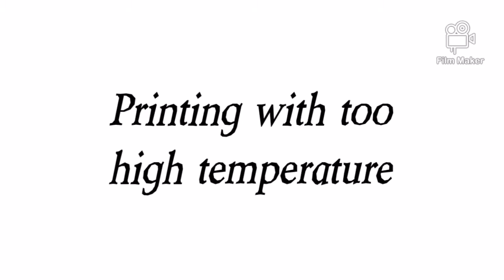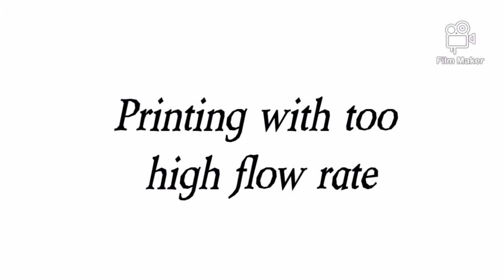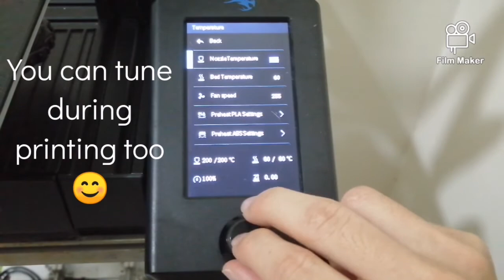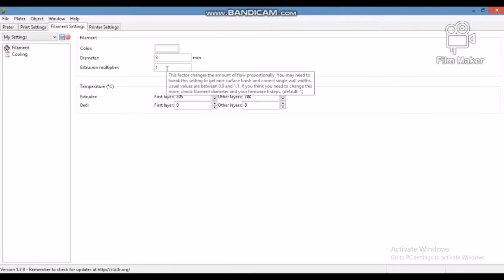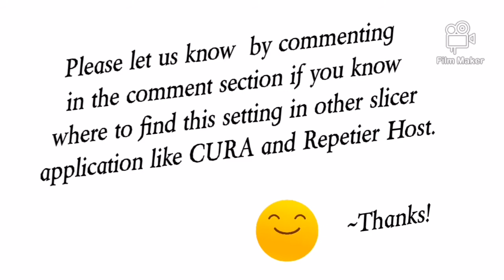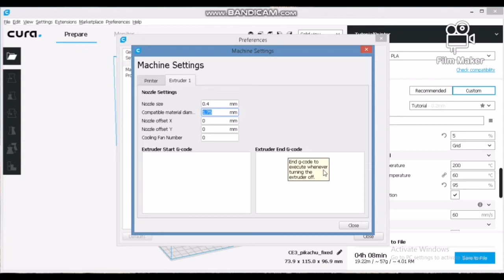Why This Print Fail? Over-extrusion Tear Drop printed surface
We hope you can learnt to eliminate over extrusion on your prints. Simple steps to overcome printing problems.

teardrop texture on 3d printed part
too hot extruder